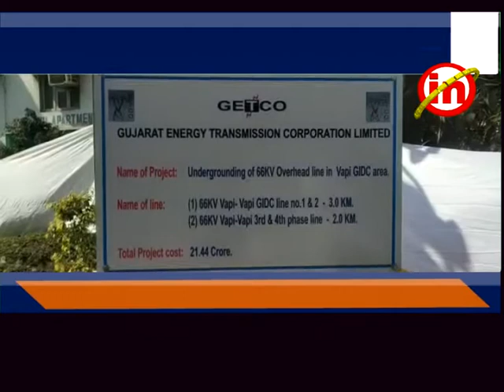વાપી : જીઆઇડીસી વિસ્તારમાં જેટકો દ્વારા રૂ. 21.44 કરોડના ખર્ચે અંડરગ્રાઉન્ડ કેબલિંગ